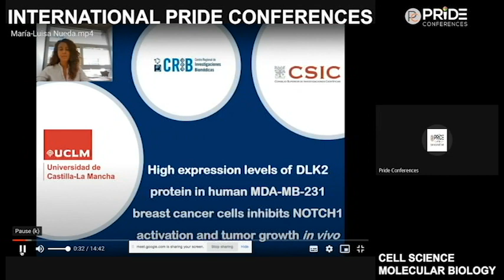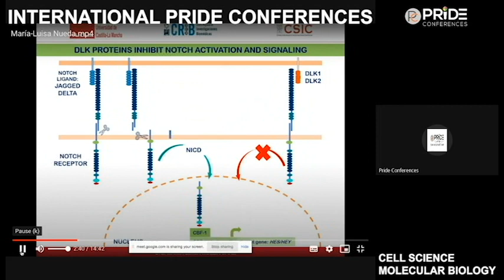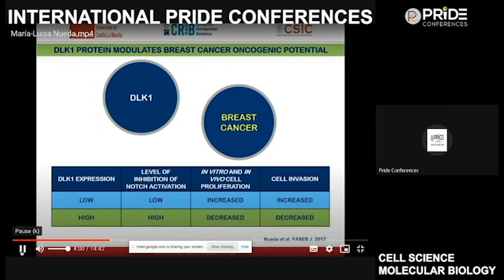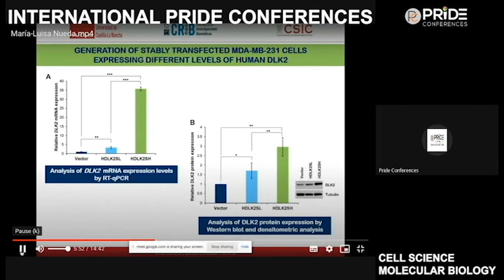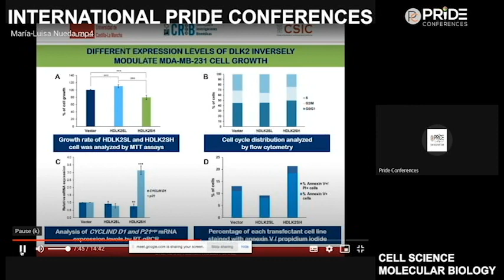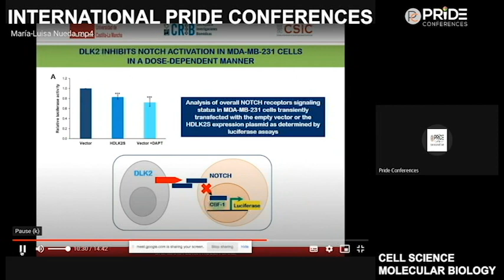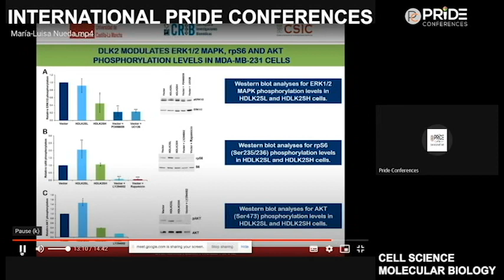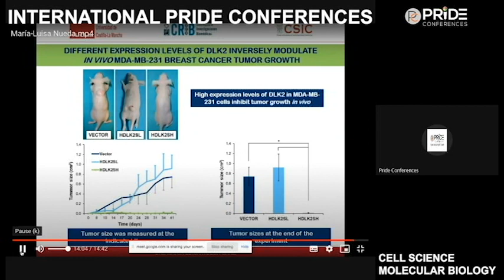Dr. Maria-Luisa Nueda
Cell Science & Molecular Biology 2021 Webinar Event